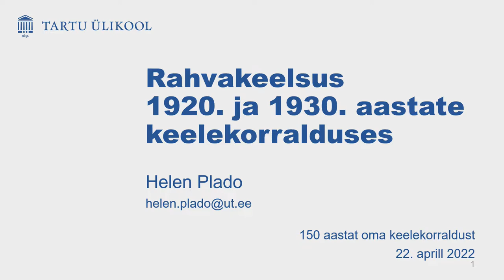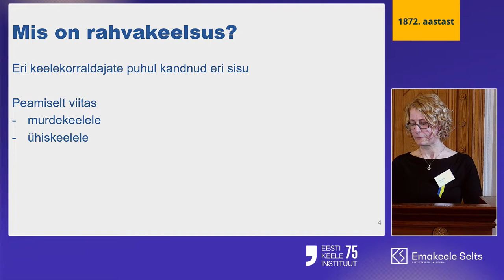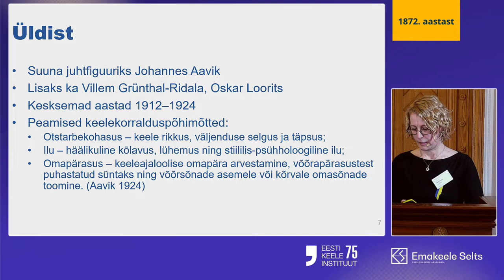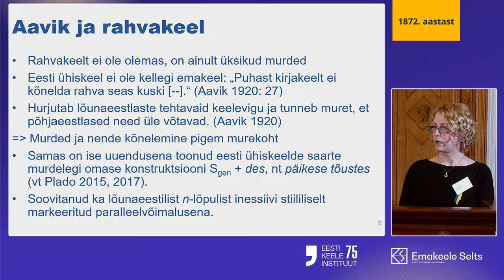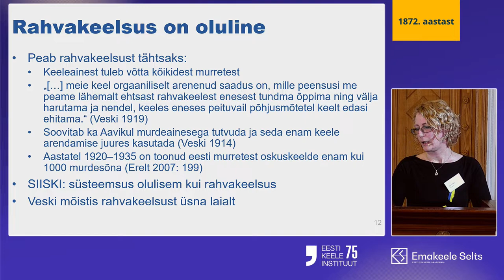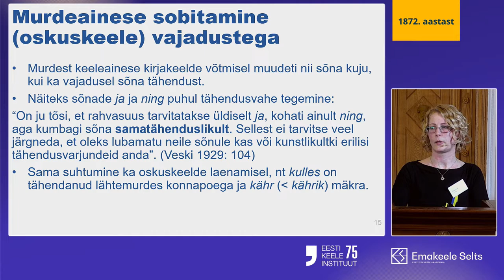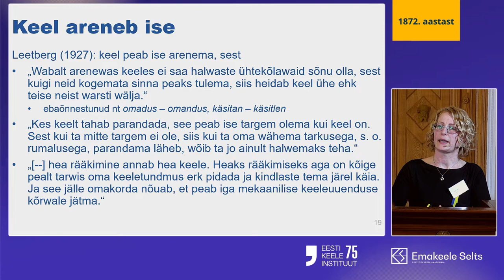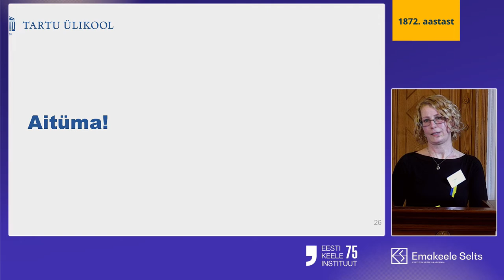Rahvakeelsus 1920. ja 1930. aastate keelekorralduses – Helen Plado